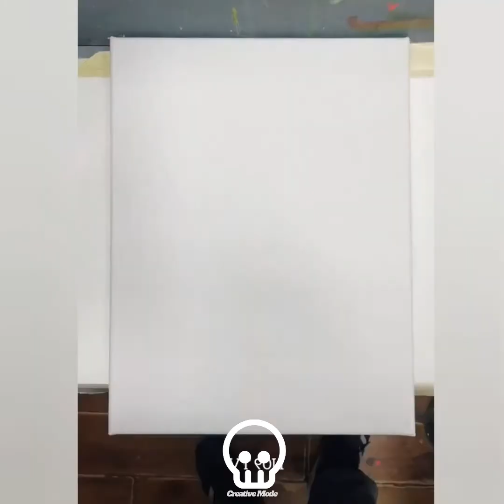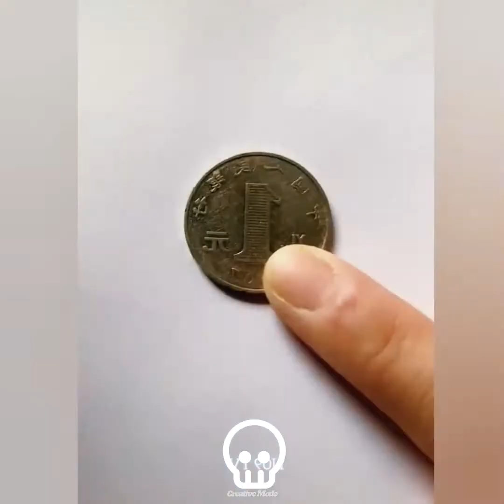Enjoy and relax with videos with millions of views on TikTok Oddly Satisfying Videos| Creative Mode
Hello everyone! Here, you will find the most interesting videos related to news, science, inventions, craft, engineering, etc. Our aim is to provide the most accurate and informational content which will definitely improve your knowledge in every aspect. Creative Mode